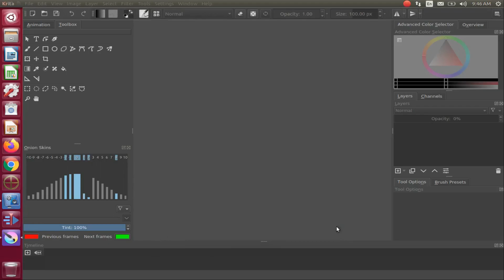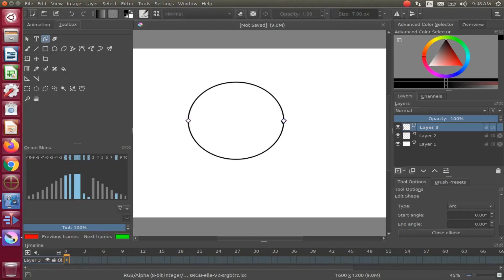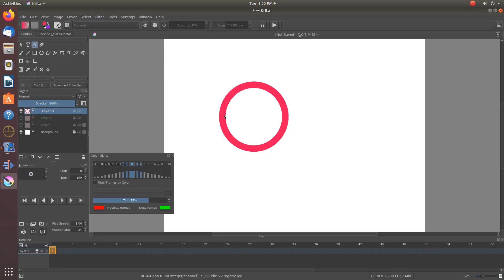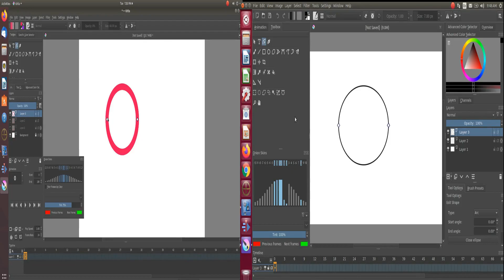Krita Edit Shape Tool Minor Version Difference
Created By : Redfeather

Subject    : Krita edit shape tool minor version difference

Objective : Show the minor version difference between Krita 4.0.1 and
4.2.6 while using the edit shape tool .
Secondary objective we explain that we are not sure why the edit shape
tool in Krita version 4.2.6 behaves in this manor but it is very minor with
an easy front end solution .
Also we mention how version 4.2.6 of Krita uses the snap application and
that 4.0.1 dose not .

Utilities : Krita version #4.0.1 #4.2.6

I hope you have enjoyed this video and found it helpful in some fashion the
Intro/Extro of this video has been provided by none other than alexabaiu1 .
Thank you in advance I am out